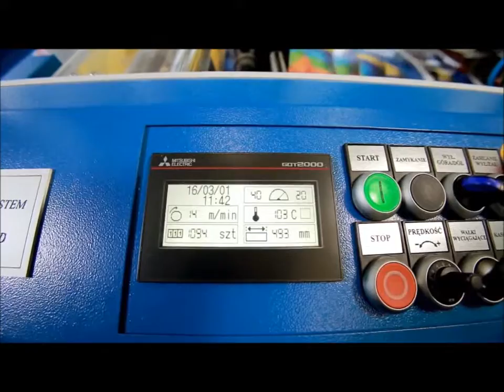Pelliculeuse Neptune 3754 B3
Le Neptune 3754 est une pelliculeuse entièrement automatique pour les feuilles jusqu'au format B3 .